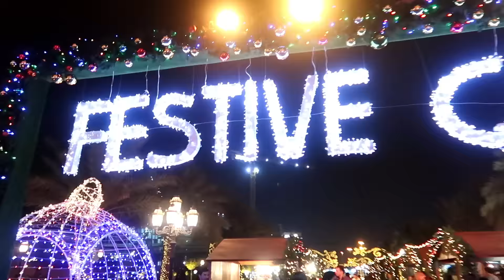BEST CHRISTMAS MARKET IN DUBAI 2018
Wishing you a merry Christmas guys. So this is our vlog about Christmas 2018 in Dubai.
Over the weekend we visited this place called Habtoor city in Dubai and we found it to be one of the best places to celebrate Christmas in Dubai.

MUSIC
Music

Love you!
SWABHI :)